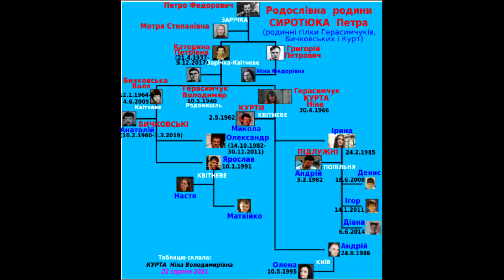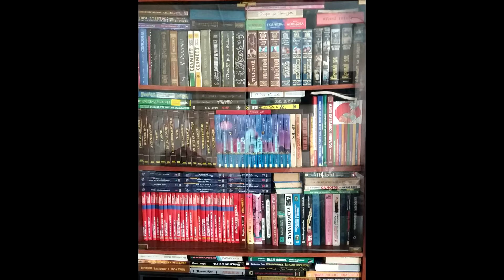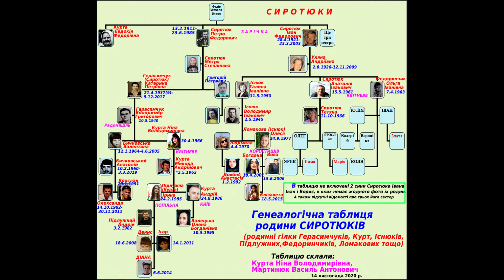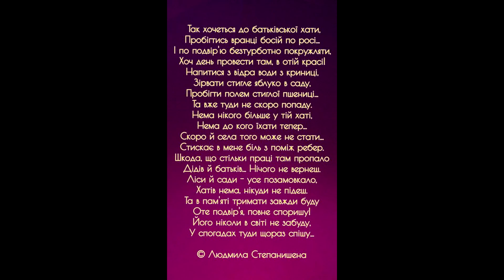РІДНА ХАТА МОЯ (Курти Ніни Володимирівни)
Фотомонтаж відеоролика